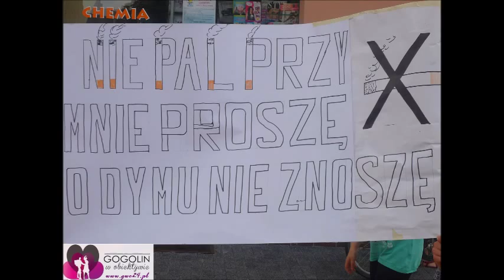Nie piję, nie palę, nie ćpam - jestem COOL ! Gogolin W Obiektywie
Uczniowie PSP nr.2 im. Kornela Makuszyńskiego w Gogolinie ... wyszli dzisiaj na ulice !!! Wraz ze swoimi nauczycielami przeszli w marszu protestując przeciwko wszelkiego rodzaju używkom , które niszczą nasze zdrowie ! Papierosy , alkohol czy dopalacze i narkotyki zniszczyły już wiele żyć . Szczególnie młodzi ludzie są bardzo podatni na tego typu pokusy . Dlatego tego typu inicjatywy cieszą nas w sposób wyjątkowy ! Nie pozwólmy aby  jakiekolwiek nałogi nami rządziły - przecież to my jesteśmy władcami naszego ciała !